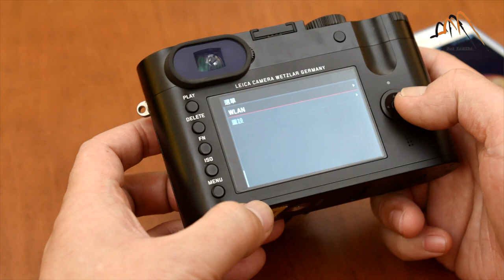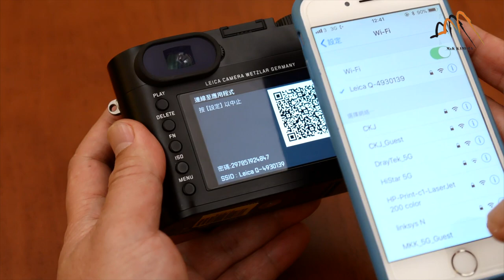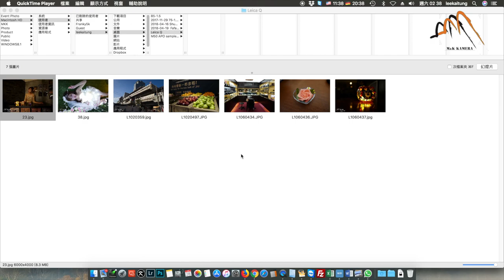Leica Q 相機有乜咁好？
Leica一個將感性和理性完美結合的品牌，過往Leica頂級相機只有手動對焦，而這款Leica Q相機配備全畫幅傳感器和固定焦距，採用和頂級Leica SL相機同樣的CMOS，相片質素無可置疑，而且體積細小輕便，配置自動對焦和wifi手機操控功能。非常受Leica新手和舊有粉絲的歡迎。

相機規格：
2400 萬像全片幅、28mm f/1.7 大光圈鏡頭
35mm Full Frame
鏡片組合 Leica SUMMILUX 鏡頭, 9 組 11 片, 3 片非球面鏡
感光元件種類 CMOS
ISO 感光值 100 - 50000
Wifi 和手機連收功能
重量(含電池) 640 克

Combine what is technically possible with what makes sense photographically.‘  A concept that has been epitomised by Leica since Oskar Barnack laid the foundations for 35 mm photography more than a hundred years ago, with the original Leica.

This concept has been central to our company’s philosophy - based on the art of engineering on one hand, and on visionary risk-taking on the other. A philosophy that leads to innovation, rewriting photographic history again and again. As it has with the new Leica Q, a camera which continues this groundbreaking Leica tradition with a full-frame sensor and a fixed focal length.

中環店
香港中環
中環德輔道中48～52號裕昌大廈205室
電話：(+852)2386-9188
辦公時間：星期一至六 11:30 ~ 19:30
公眾假期:11:30 ~ 19:00
星期日休息

旺角店地址:
辦公時間：星期一至六 11:30 - 20:00
星期日及公眾假期 :12:00-20:00
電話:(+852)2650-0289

M&K Kamera
Central Shop
Rm.205
2/F Prosperous Building,
No.48-52 Des Voeux Road, Central
Hong Kong
Business hour: Monday to Saturday 11:30 ~ 19:30
Public holidays 11:30 ~ 19:00, Sunday close
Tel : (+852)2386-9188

Business hour: Monday to Saturday 11:30 - 20:00
Sunday / Public Holiday 12:00 - 20:00
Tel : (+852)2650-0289